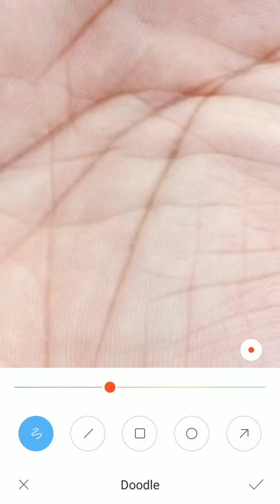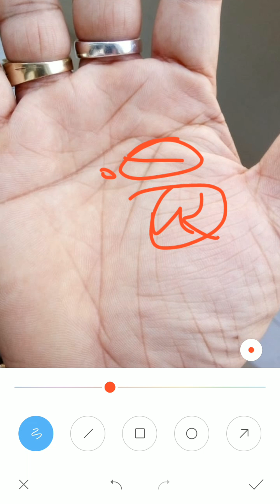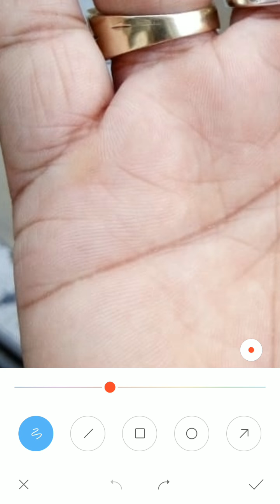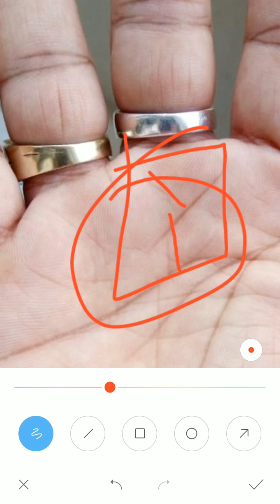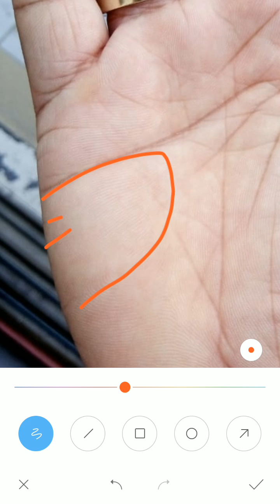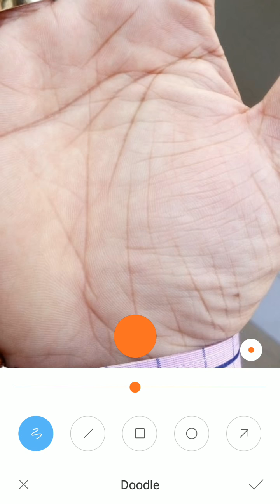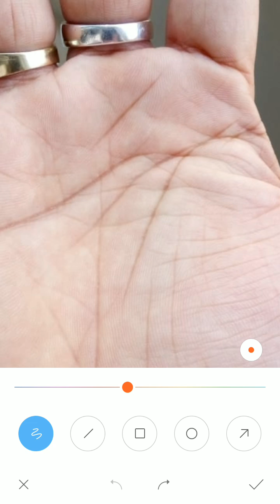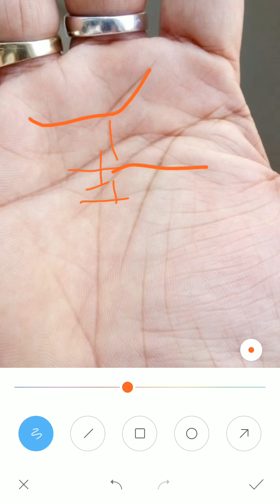खुद का बिज़नस कब कर पाऊँगा?, palmistry in hindi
*2 to 3 days* of Waiting period for a video to upload.palmistry in hindi